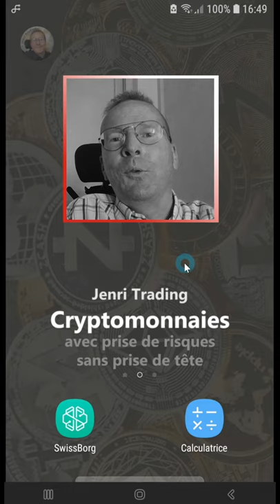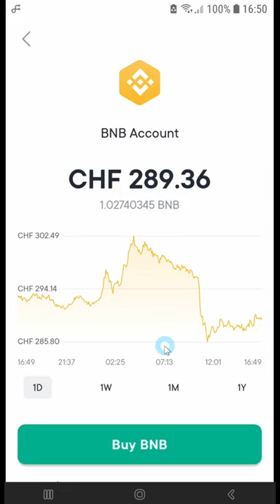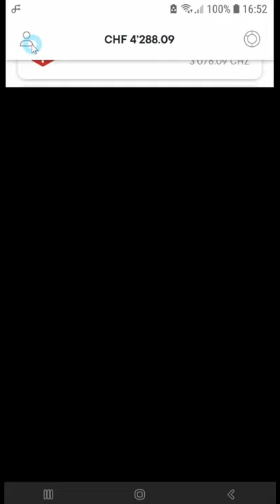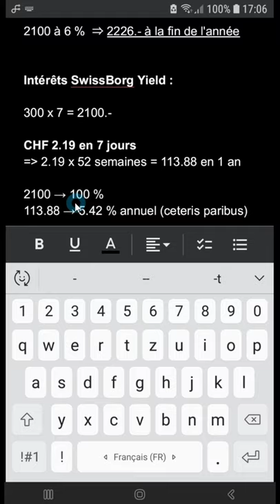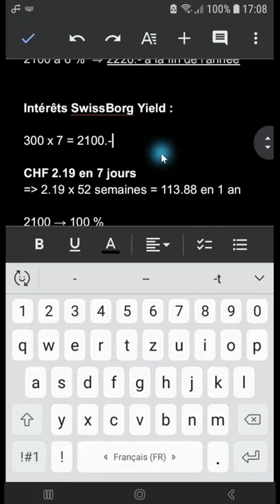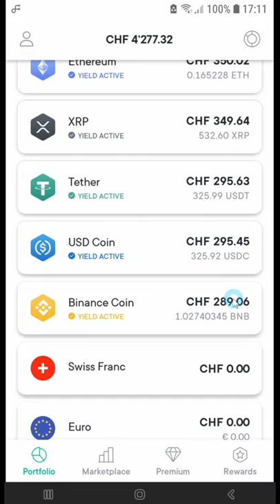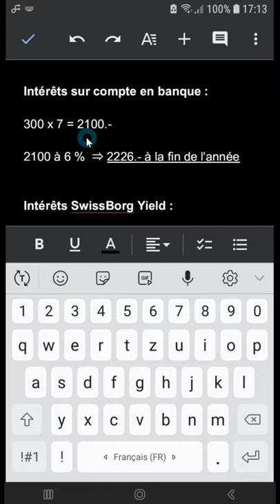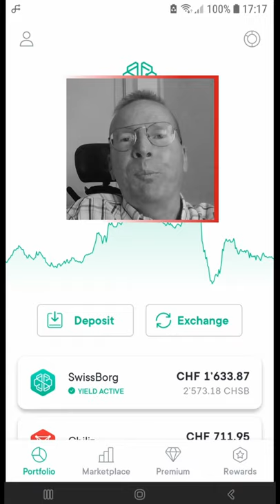Épargne traditionnelle vs SwissBorg Yield 💚 Jenri Trading - EP10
Dans cette vidéo, je compare rapidement les avantages et les inconvénients d'une épargne traditionnelle par rapport à l'épargne en cryptomonnaies sur SwissBorg 💚

Voici le lien d'affiliation qui vous permettra d'installer l'application SwissBorg, et qui nous donnera une chance, à vous comme à moi, de gagner jusqu'à 100 € si vous déposez un minimum de 50 € :

Je m'appelle Jenri, je suis né en 1972 et j'habite en Suisse romande presque toute l'année, puisque je passe généralement l'hiver en Espagne 🌞

J'ai 4 enfants, une formation de géographe, je travaille dans le coaching et m'intéresse aux cryptomonnaies depuis longtemps déjà.

J'ai décidé de créer la chaîne YouTube "Jenri Trading" suite aux demandes insistantes 😅 de plusieurs personnes de mon entourage, qui désiraient que je les aide à entrer dans le monde mystérieux, et sans doute un peu magique aussi, des cryptomonnaies 😁

Le plus rigolo dans cette histoire, c'est que toutes ces personnes ne savaient pas du tout que je m'intéressais aux cryptomonnaies ! Elles savent juste depuis longtemps déjà que j'aime la technologie et, surtout, que j'ai la tendance, parfois un peu énervante vue de l'extérieur, de comprendre assez vite les choses 👽😇

Du coup, plutôt que de faire venir ces personnes chez moi pour boire des bières, parler cryptos et finir par choper le Covid 😷 j'ai opté pour la solution de la chaîne YouTube 😊

Je vous propose donc de me suivre dans une aventure nouvelle, transparente et honnête, durant laquelle je vais certainement prendre quelques risques, mais sans jamais me prendre la tête 😅

AVERTISSEMENT

Tout ce que vous pouvez voir, entendre ou lire sur la chaîne YouTube "Jenri Trading" ne doit en aucun cas être interprété comme une incitation à investir dans quoi que ce soit. Les cryptomonnaies, de par leur extrême volatilité, doivent être considérées comme des produits à manipuler avec grande précaution. Vous ne devriez donc jamais en acheter si vous n'êtes pas en mesure d'assumer la perte de la totalité de votre investissement ! Ni la chaîne YouTube "Jenri Trading", ni son créateur, ne pourront être tenus responsables de vos pertes éventuelles.